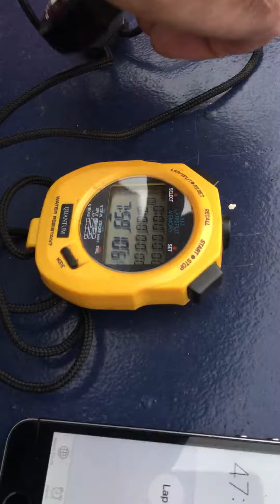Timing the Great Thames Row 2016 17-19 September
Naomi Riches and her amazing challenge to row the entire 165 mile navigable stretch of the Thames - in under 50 hours. Watch the timekeepers and their many stopwatches!